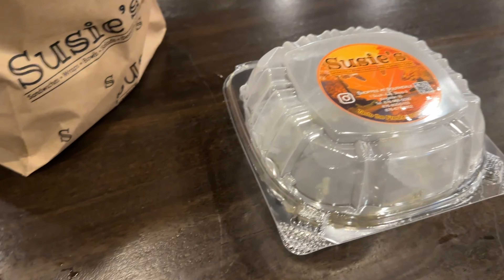Kingston's NEWEST FOOD SpoT is OUT OF CONTROL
Imagine a new food spot in Kingston, Jamaica, that’s bursting with flavors straight from the heart of the island. As you step in, the aroma of jerk seasoning, fresh herbs, and smoked spices fills the air, pulling you in. Every dish here is crafted to perfection, from tender, charred jerk chicken that’s spicy, smoky, and just right, to seafood options like grilled lobster with a hint of scotch bonnet for that authentic kick.

The sides are just as irresistible: creamy coconut rice and peas, lightly seasoned with a bit of thyme, or sweet fried plantains that have a perfectly caramelized edge. Even their fresh juices taste like pure sunshine, made with locally sourced mangoes, pineapples, and a hint of ginger.

It’s a place where every bite is an experience, full of bold, well-balanced flavors and a touch of Kingston’s vibrant culture. A must-visit for anyone who craves real, unforgettable Jamaican food!